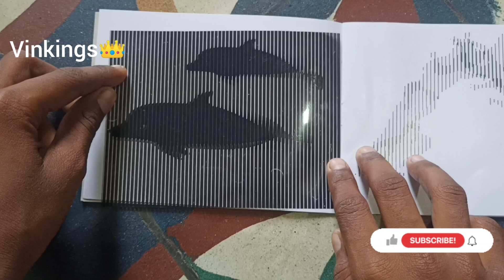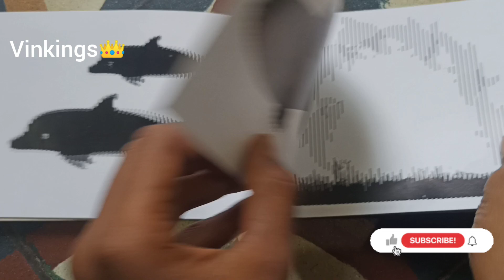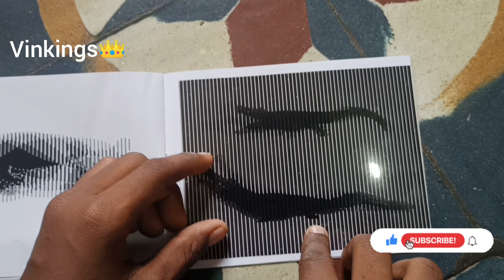Magic Book | Glory Poun raj in Vinkings Tamil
Friends...